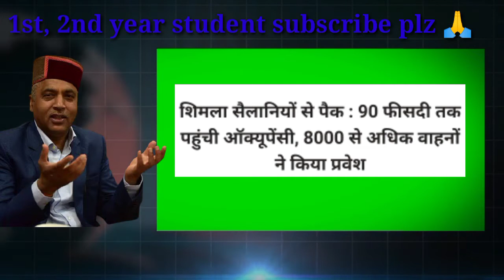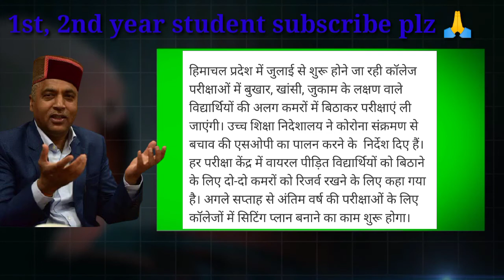|| हिमाचल प्रदेश की शाम 5:00 बजे की बड़ी खबरें|| |Himachal Bulletin||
Himachal Punjab Tech ka Description

Himachal Punjab Techआपका हार्दिक स्वागत करता है।

Today' news

1. covid-19 vaccine

_____________________________________________________________________________________________________________________________________SuBsCRiBe ▶️ Plz__________

MOTO▶️

Not me but you

2.All Himachal Punjab news headlines

3.Top 10 Himachal Punjab news daily

Mitro apko iss channel par Himachal Or Punjab se judi tech, rahasya,stories ke baare mein bataunga toh aage badne se pehle subscribe 🔴🔴🔴 red button and click notification 🔔🔔 bell for latest update.

हिमाचल की शाम 5:00 बजे की बड़ी खबरें

आ जाओ मेरे सोशल लिंक पर